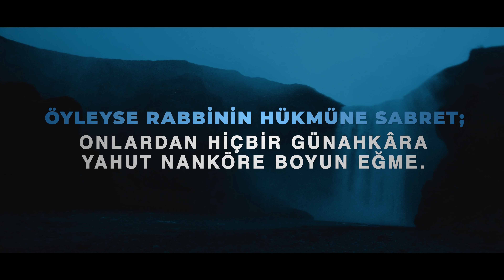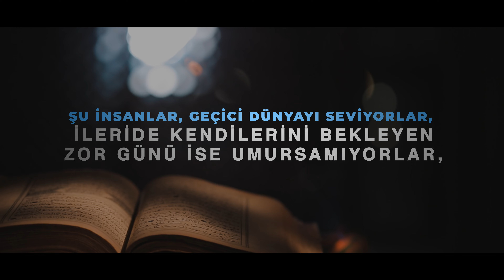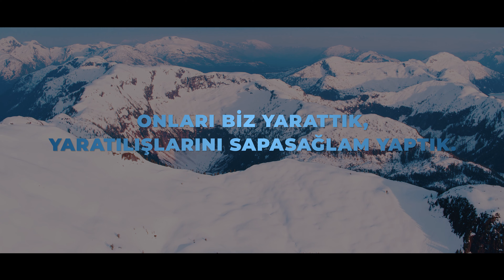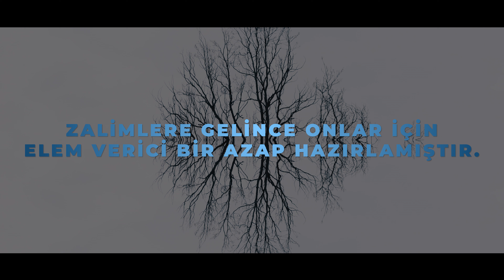Sabah Akşam Rabbinin Adını An! - İnsan Suresi 23-31 Ayetler - Aşır ve Meali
Okuyan: Erhan Mete

Kovulmuş şeytanın şerrinden Allah’a sığınırım.

Kur’an’ı sana biz, evet biz vahyederek indirdik. ﴾23﴿

Öyleyse rabbinin hükmüne sabret; onlardan hiçbir günahkâra yahut nanköre boyun eğme. ﴾24﴿

Sabah akşam rabbinin adını an. ﴾25﴿

Gecenin bir kısmında O’na secde et ve uzun gece boyunca O’nu tesbih et. ﴾26﴿

Şu insanlar, geçici dünyayı seviyorlar, ileride kendilerini bekleyen zor günü ise umursamıyorlar, ﴾27﴿

Onları biz yarattık, yaratılışlarını sapasağlam yaptık. Dilediğimizde yerlerine benzerlerini de getiririz. ﴾28﴿

Şüphesiz ki bunlar birer öğüttür; artık dileyen rabbine bir yol tutar. ﴾29﴿

Ancak Allah’ın (bir şeyi) dilemesi sayesinde dileyebilirsiniz. Şüphesiz Allah her şeyi bilendir, hikmet sahibidir. ﴾30﴿

Allah dilediğini rahmetine dahil eder. Zalimlere gelince onlar için elem verici bir azap hazırlamıştır. ﴾31﴿

Yüce Allah doğru söyledi.